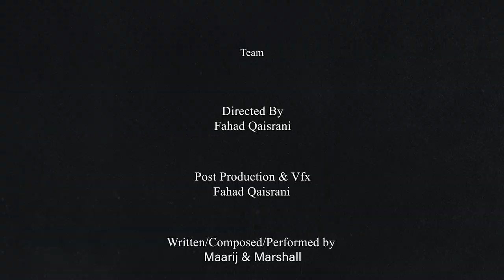ASTRODOME - MAARIJ X MARSHALL (Official Music Video)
Official Music Video for "Astrodome" along with @realmarshall777

Written/Composed/Performed by : Maarij & Marshall
Produced/Mixed & Mastered by : Maarij

Film by : Fahad Films
Directed/Shot/Edit by : Fahad Qaisarani
Dance Choreographed by : Marshall
Production Designer : Maarij, Marshall
Production Manager : Asad Arshad
Artcover by : Shahan666
Lights & Grips : Bari Film Studios

Asad Arshad
Shahan Arshad
Qaseem Qaisarani
Zarsher
Shahzaib
ABQ
Sanwal

Lyrics:

Verse(MAARIJ):

Neither high, nor my mind gonna loose me
Mujhe do mat raye
Paas nahi time b*tch please excuse me
Hype yeh maangayn sab hi
Paaltay laanjhay nahi
Niwaalay bhi khaatay ab uske jiski puri public se chir ke hain aantayn parhi
Daba ke bana raha main beat-ain
Yeh kheechtay chheetay
Na please tu bak bak kar
Thumb kaat ke lelo tum back pe
Biometric nahi kisi bhi karwat par
Tera hiphop ki nadra main naam nahi
Phategi diggi tou lagega balm bhi
Sehra bandi teri bandi ke sath
Imagine na kar dil yeh karega kaam nahi
Saalay nahi samajh te, why?
DM main bharakte, why?
Taalay kiun lagay hain munh pe?
Saamne pant-oun se barastay, why?
Khuwaab tu dekh raha raat se
Atka reh wahin milna nahi kuch bhi chipak ke
Zehn se sapnay tu jhaar le
Maarle munh pe tu paani ke chhapakkay
Pesh tu aagay tou khara yeh zabar bhi
Fate main mila sab, kaalak main badar bhi
Zaib se khila tou jooti bhi jakarh li
Wake up sleepy kami nahi shakar ki
Dekh ab main tou flight pe
Wait for it we gon' wipe this up, yeah
Braced up past se mind yeh tera
You just wanna hype it up

Pre Hook

(MAARIJ)
Main dikhunga har jagah
Future ke chashmay tu sar laga
Tu be wajah sar chara
Sun beta astro ka parcha yahan

(MARSHALL)
Snitching ki place hi na..
B*tches wo heavy par desi na..
I want it to deti han..
Lick it so good left her crazy yeah..

HOOK

(MAARIJ)
At the top b*tch observing through the ASTRODOME
Lagi bhook mujhe rappers laado khaanay ko

(MARSHALL)
Spittin' rhymes aag lagti phir zamaanay ko
Me and my chick we flyin' so high check the ASTRODOME

Verse(MARSHALL)

Shawty so thicc and she baddie..
Baby you can call me daddy..
Chicks they hit me night..
She wanna see me main bolun I'm sorry..
Main khelta hun safe I never go rush..
Hit it till the morning jab tak nai ho bss..
She get on my nerves wo khenchti nas..
She blows me boom I shoot like dhazz..
Smoke some J's and pop some pills..
I write a verse they drop the bills..
I rock her world she screams in thrill..
I knock her clit them tears she spills..
I'm her travis wo meri hai Kylie..
Ankhein wo neeli nasheeli I'm high..
Main doob jaun nashay se toot jaun..
Bolay you're mine her eye's so shiny..
Chorde sun nai tu ye..
You won't be able to keep up..(yaa)
Zor de zehan pe 404 error hai brain not found kya karein ab?
Bars pe bars dun..rhymes hazaar dun..
Sick bukhaar hun..zip kharaab tu..
Lit guzaar dun raatein saari..
Chick bulaa tu she'll call me daddy..
Playboy f*ckin' the beats everytime yeah yeah..
Ye decoy asli cheez to abhi nai aai yeah yeah..
On the way to 396 hai Maarij ki ride yeah yeah..
Your Tomboy my bad b*tch beginning rhyme yeah yeah..

Pre Hook

HOOK